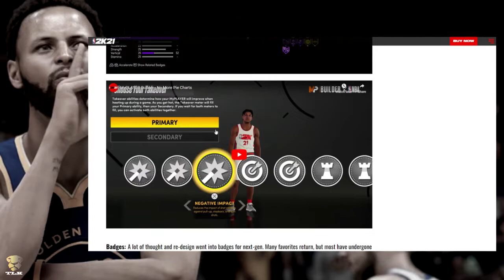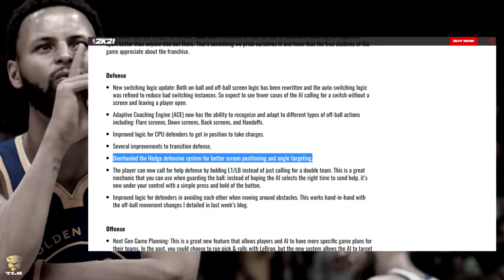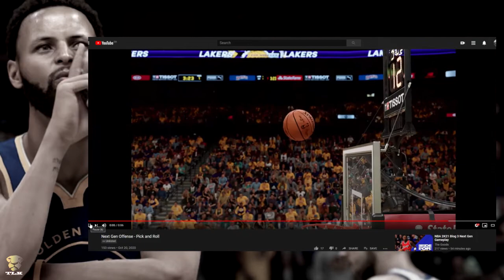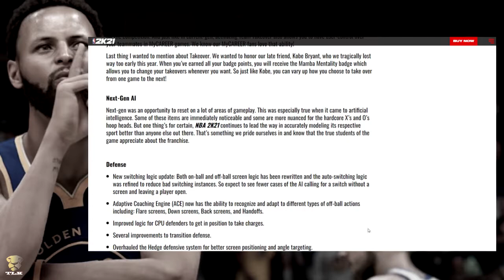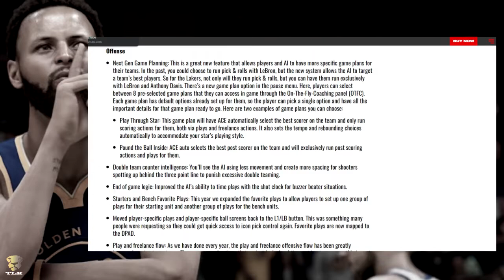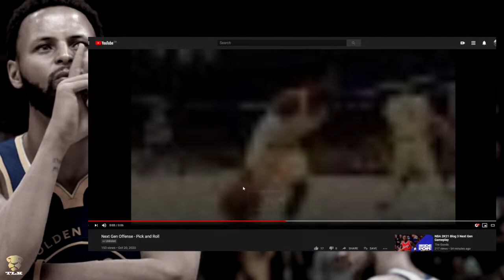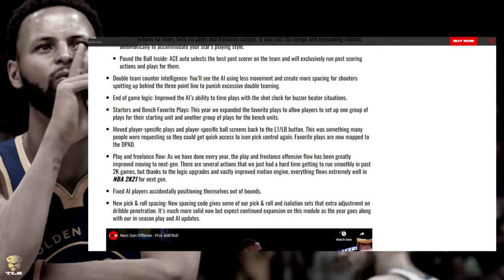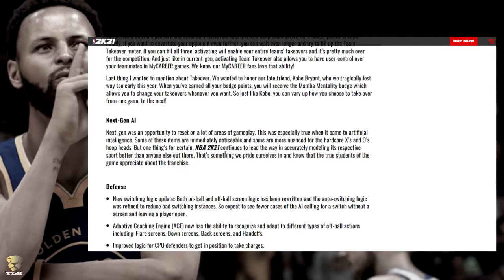NBA 2K21 Next Gen Game Play | Defensive AI Blog Breakdown Plus On The Fly Menu Should Be In-Game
Just speaking on the new blog and breaking down the clip in the blog. I'm not a huge fan of 2K using AI to determine what users should do on the court, there should be more freedom, like telling your players not to double team. Rotations are still a mess judging by the clip. They should have showed us what the menu looked like rather than giving us two examples.

- TLK